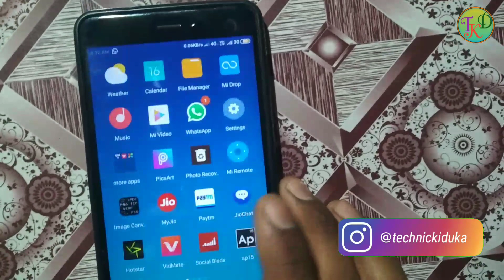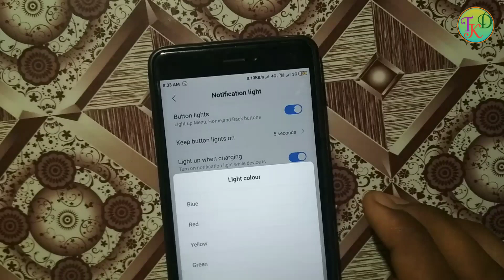NOTIFICATION LIGHT SECRET SETTING || CHANGE LIGHT COLOUR || 100% working trick || all xiaomi devices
More queries.
Change Notification Light Colour Redmi note 4 and note 3
Xiaomi Redmi 6 Pro FAQs- Sensors, LED Notification, USB OTG, Fast Charging, Software and Camera
Can we change notification light color in Redmi Note 5 Pro ? | Redmi Note 5 PRO Notification light
REDMI 4 NOTIFICATION LIGHT COLOR || HERE'S THE TRUTH
How to Fix Led Notification Light Of Any Xiaomi Devices!Redmi Note 4/Redmi 4